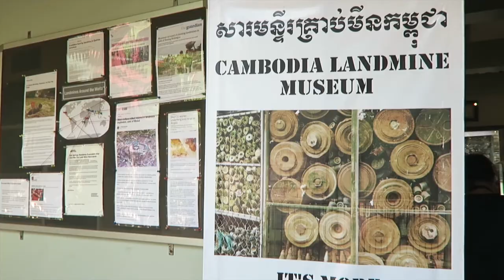CAMBODIA // Christmas in Angkor Wat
I N S T A G R A M // @_charlottebrads
B L O G // charlottebrads.blogspot.co.uk

M U S I C // Lights - Ikson // A Himitsu - Adventures